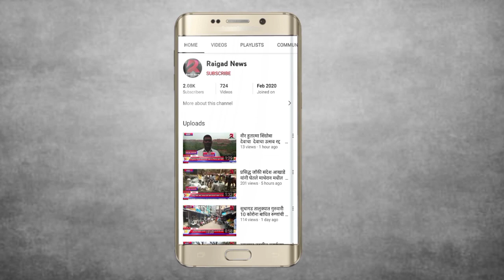जिजाऊ /सावित्रीच्या लेकी अबला नसून सबला आहेतवंदनाताई मोरे यांची Exclusive मुलाखत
जिजाऊ /सावित्रीच्या लेकी अबला नसून सबला आहेत
वंदनाताई मोरे यांची Exclusive मुलाखत